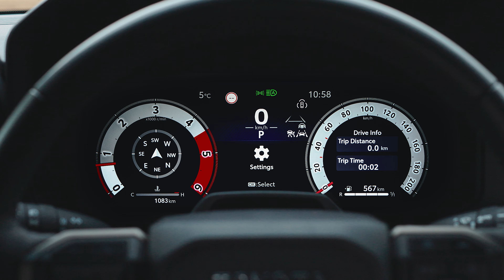Toyota Land Cruiser 2024 Intérieur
Le Toyota Land Cruiser perpétue la capacité à faire face aux conditions extrêmes, la durabilité et la fiabilité qui ont fait la réputation du modèle depuis plus de 70 ans.